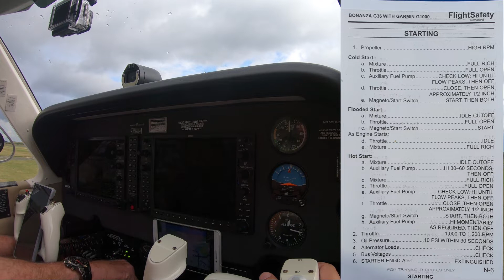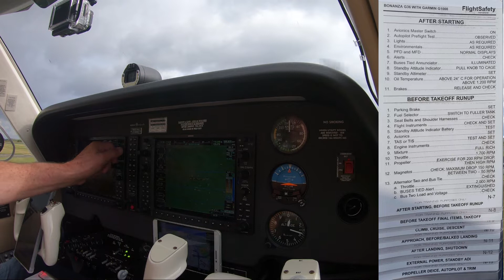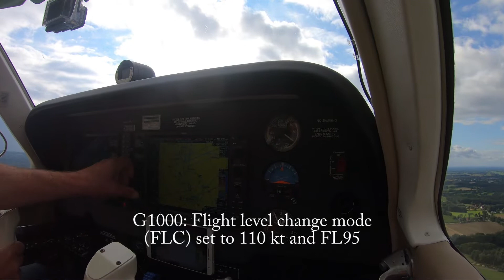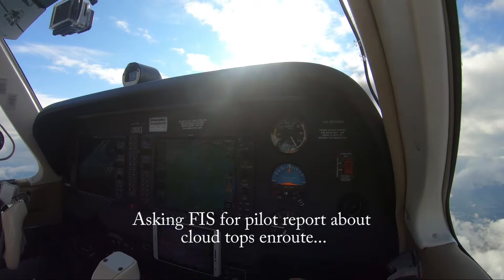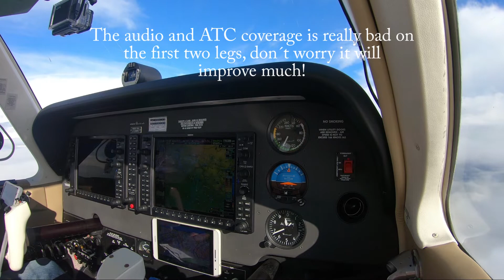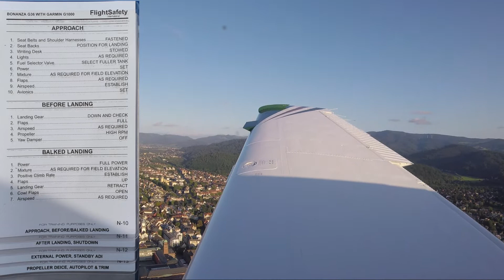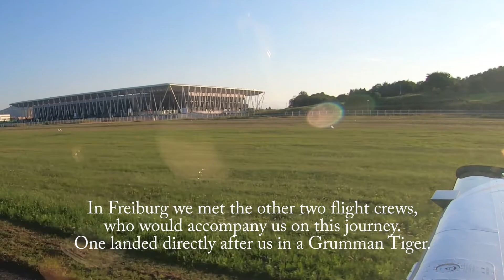Melle to Tenerife, VFR in a Bonanza: Episode 1 -Freiburg-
Watch the first leg of our long journey from Melle / Osnabrück (EDXG, EDWO Germany) to Freiburg (EDTF) in southwestern Germany, dodging some bad weather. The aircraft is a Beechcraft Bonanza G36 with a Garmin G1000 unit.
Sorry for the bad audio, it will be much better from the third leg onwards!